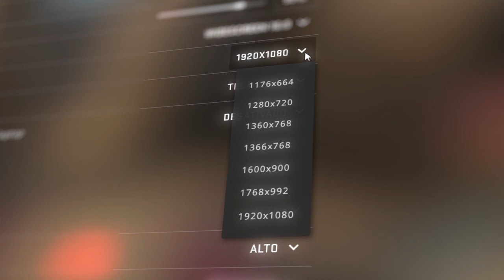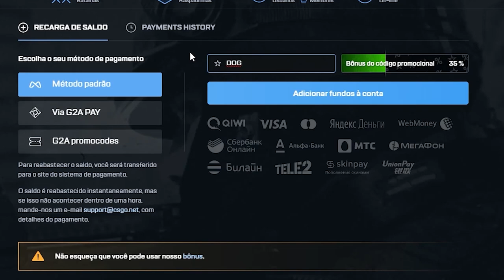a PIOR RESOLUÇÃO (640x480) + PIORES GRÁFICOS no CS:GO (500 FPS, mas...)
Usei a pior resolução no CS:GO (640x480) com os piores gráficos e ganhei muitos FPS, fiquei com mais de 500 FPS, mas...